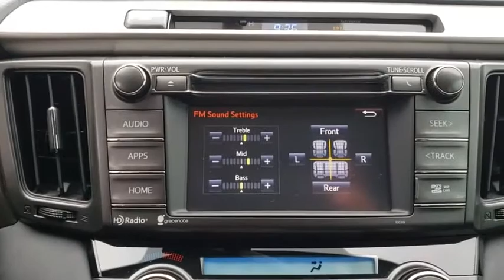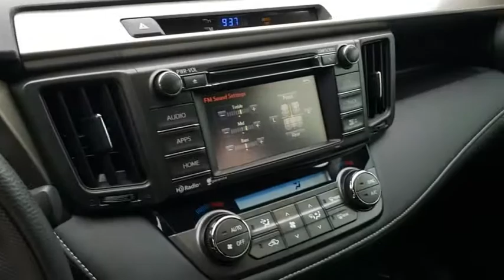2015 Toyota RAV4 Orlando, Deltona, Sanford, Oviedo, Winter Park, FL CH620694A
Bluetooth Rearview Camera CD Player Aux Audio Jack Usb/Ipod Interface Satellite / HD Radio Moonroof 17-inch Alloy Wheels 60/40-Split and Reclining Second-Row Seat Cruise Control Foglights, Heated Mirrors with Integrated Turn Signals, Roof Rails, Dual-Zone Automatic Climate Control Tilt/ Telescopic Steering Wheel Privacy Glass sportier front seats, a cargo cover and extendable sun visors. The audio system is upgraded on the XLE to include satellite radio, HD radio, traffic and weather. automatic headlights, power-folding mirrors, keyless entry, rear privacy glass, full power accessories, air-conditioning, cruise control, a tilt-and-telescoping steering wheel, a 60/40-split and reclining second-row seat, a rearview camera, Bluetooth phone and audio connectivity and a six-speaker sound system with a 6.1-inch touchscreen, a CD player, an auxiliary audio jack and an iPod/USB audio interface.